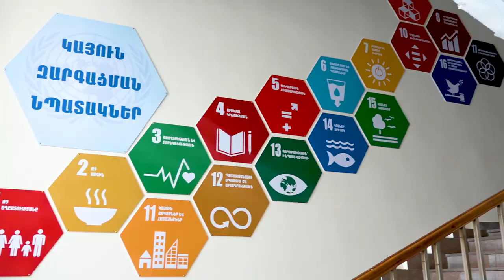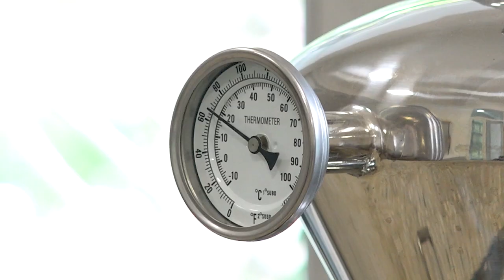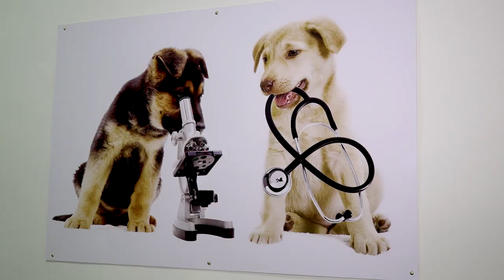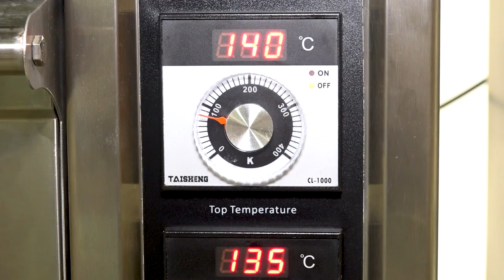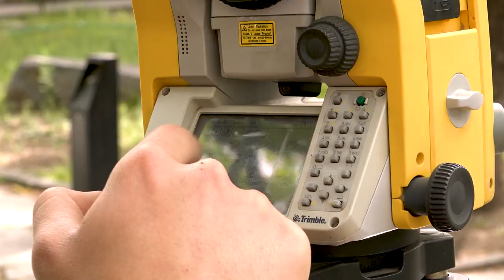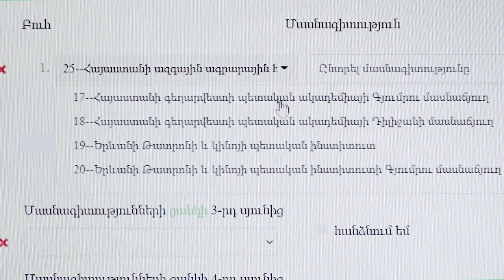Արի Ագրարային | ՀԱԱՀ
Արի Ագրարային, Հայաստանի ազգային ագրարային համալսարան